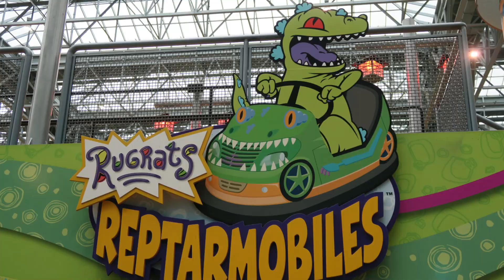Nickelodeon Universe (MN) Review, Mall of America | Best Indoor Theme Park in the United States!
Nickelodeon Universe at the Mall of America in Bloomington, Minnesota was the first theme park in the world themed to Nickelodeon.  And I think this is the best indoor amusement park in the United States!  This amusement park originally opened in 1992 as Knott's Camp Snoopy before the park lost the Peanuts license in 2006.  The park was then known as the Park at MOA for two years before being rebranded as Nickelodeon Universe in 2008.

Video Credits

Background Music